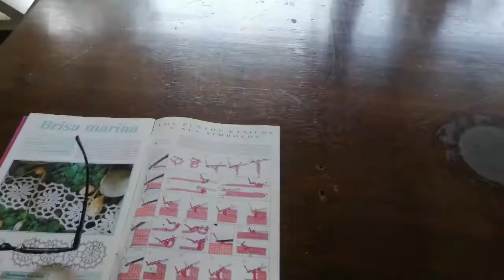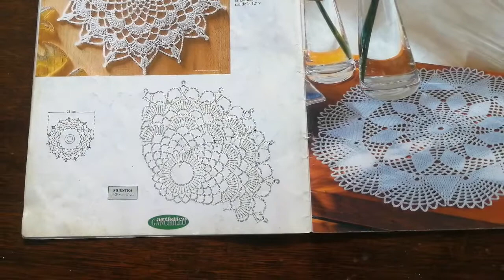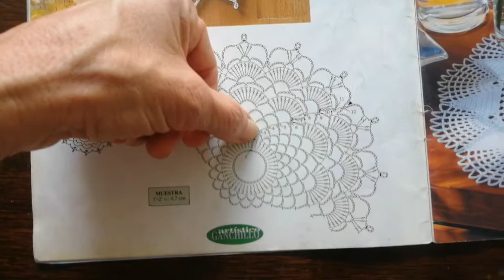Crochet Clase #3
Monitora: Margarita Díaz Díez

Objetivo: aprender a leer el patrón según la figura de cada puntada, realizando ejercicios con las puntadas aprendidas.